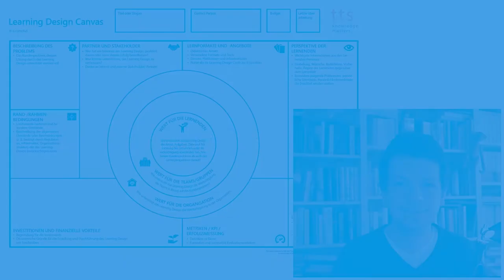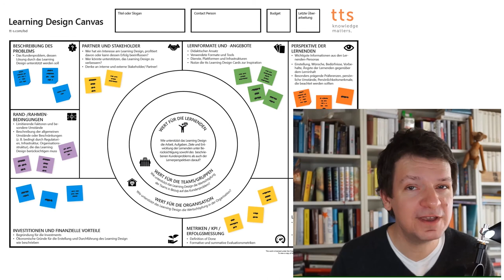Learning Design Canvas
Wie können Lernangebote geschaffen werden, die für das Unternehmen und die Mitarbeitenden wirklich erfolgsversprechend sind? Ein Learning Design Canvas ist für die Beantwortung dieser Frage eine nützliche Hilfestellung.

In unserem aktuellen Tipp des Monats gibt Johannes Starke, Product Manager Learning bei tts, einen Überblick über das zielführende Arbeiten mit dem Tool.

Sie möchten gleich loslegen? Dann laden Sie hier die Vorlage des Learning Design Canvas herunter